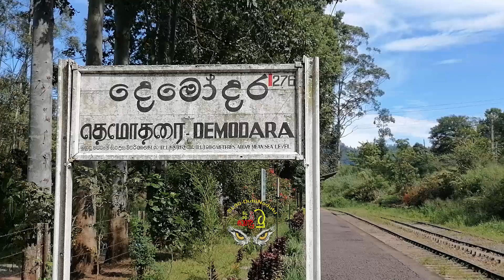Demodara Railway Loop Land slid | දෙමෝදර දුම්රිය ස්ථානයේ රේල් ගැටය නාය යාම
සියවස සපිරි දෙමෝදර දුම්රිය ස්ථානයේ රේල් ගැටයේ නාය යාමක්